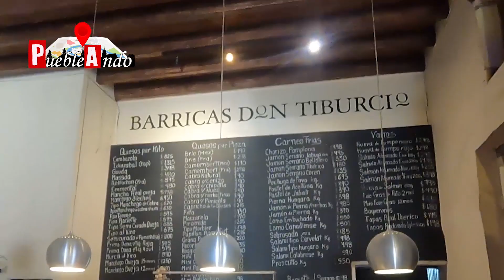El Paraíso del VINO está en COYOACÁN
Caminando por COYOACÁN nos encontramos con las Barricas de Don Tiburcio y no podíamos dejar de compartir con ustedes este paraíso del VINO.